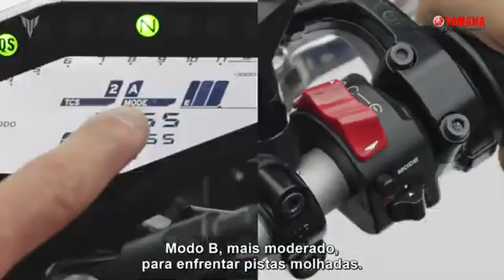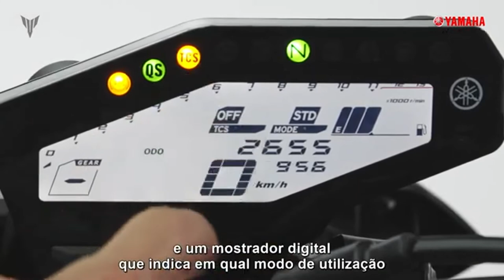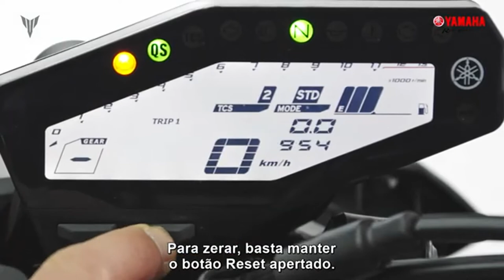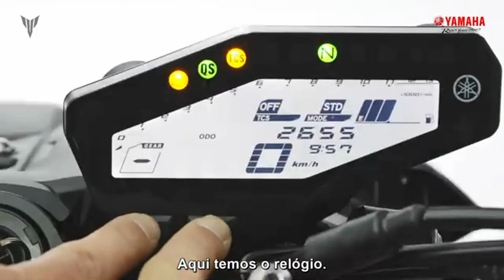Yamaha MT 09 - Conheça tudo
Se você ainda não conhece a nova Yamaha MT 09 modelo 2021, precisa assistir este vídeo, conheça e tire dúvidas